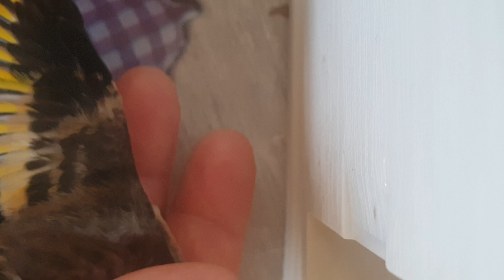como van los 2 primeros pichones de la temporada aver si son machos o hembras?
dejen sus opiniones me sirven de mucha ayuda